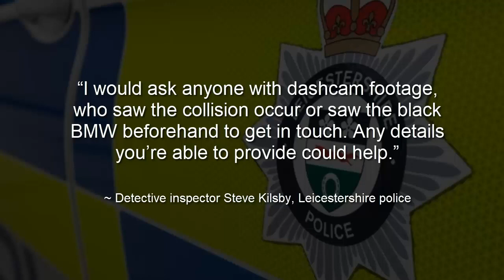Leicestershire PC arrested after man dies in police pursuit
Leicestershire constabulary
Leicestershire police
Drugs
arrested
car crash
died